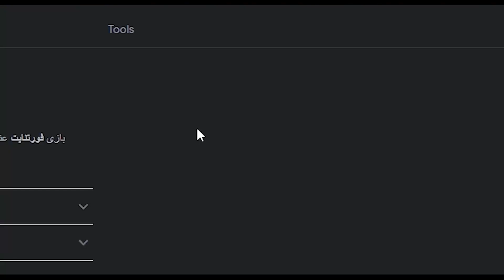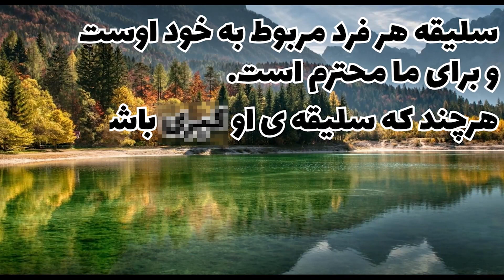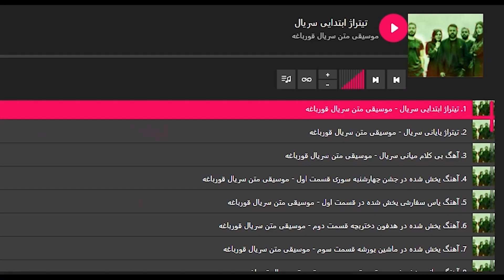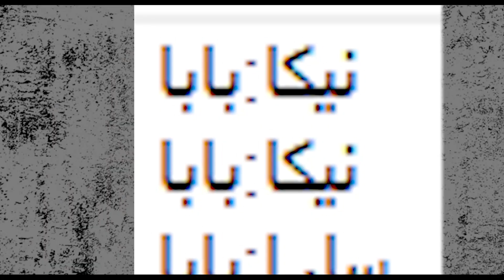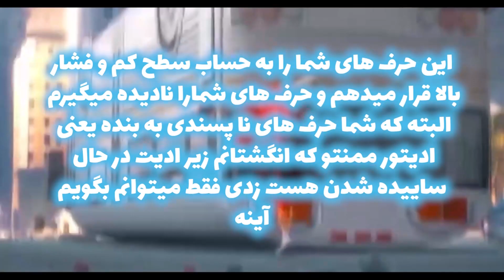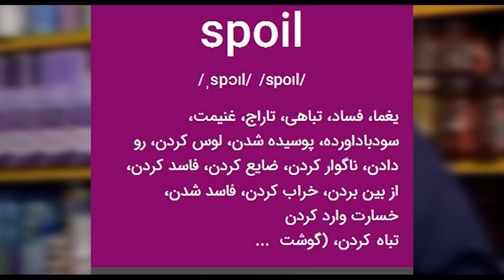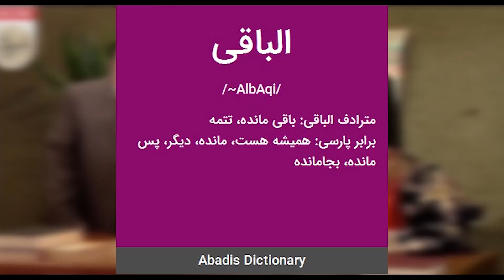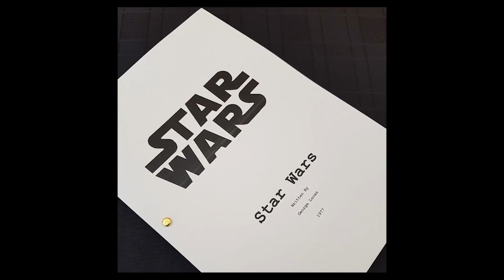انواع سریال ایرانی 📺 *به سبک طنز | Different Type of Iranian TV Series 🔥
لینک کانال دوست عزیزمون که آخر ویدیو گفتیم دوست داشتید حتما سابسکرایبشون کنید👇🔥

امیدواریم از این ویدیو خوشتون اومده باشه ، لایک کامنت سابسکرایب فراموش نشه❤️

This is a funny video about Different Type of Iranian TV Series.